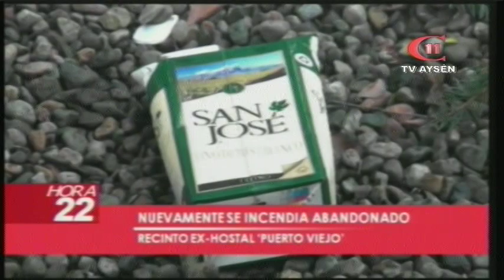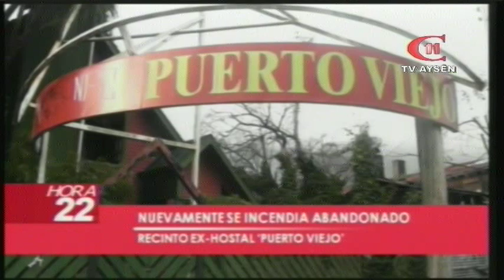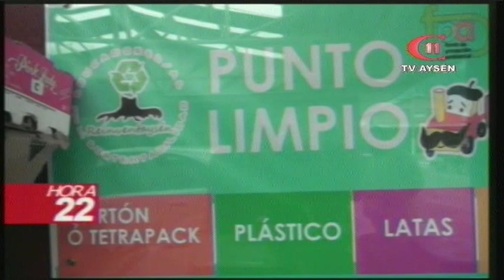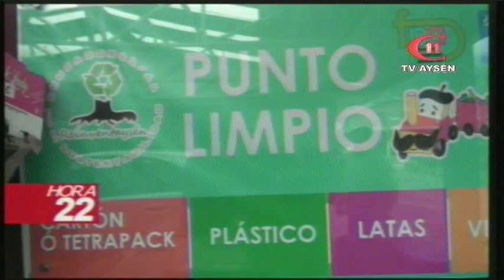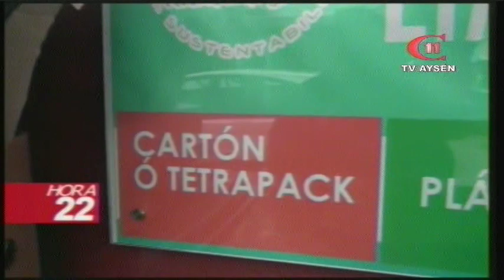Hora 22 - Jueves 5 de Junio 2014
Noticiero de Canal 11 TV Aysén con Richard Delgado
Titulares:
- (18:17) Nuevo Incendio afectó a Ex Hostal 'Puerto Viejo'
- (17:59) Fallecimiento de Silvio Salazar y Gonzalo Pizarro
- (21:33) Conaf, Carabineros  yColegio Sinai celebraron Día Mundial del Medio Ambiente